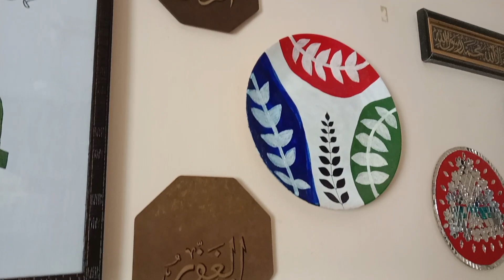Sunday special vlog | summer lunch thali | evening snacks me hamne banaya veg cheese cutlets